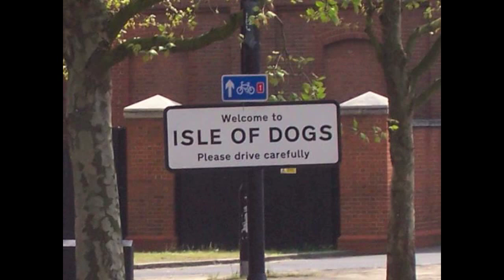Fire Down Below (D) [521] (380-381)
This is the other main form of a chantey called "Fire Down Below."  The other one is here:
The text follows a pattern of just placing the fire all over the ship in various places. Due to the high number of nautical terms and the pretty monotonous melody, this one has been pretty resistant to being co-opted as a song outside of chantey contexts.  I learned this one while I was operating a machine that I've nicknamed "The Circumciser," over and over.

In addition to Stan Hugill's, the books by Harlow and Colcord also offer similar versions of this chantey.  Incidentally, this is one of those cases where Hugill's musical notation has gone horribly wrong, so it alone is not sufficient for learning.  It's unfortunate that Hugill didn't work with someone who could notate his songs accurately, in light of the fact that his text has gone down as one of the richest and also sometimes the ONLY text for many chanteys.

"beef-kid" = "a mess utensil for carrying meat from the coppers"
"wilderness" = slang for 'windlass'

Scenes are from docks in the East End of London, April 2009.